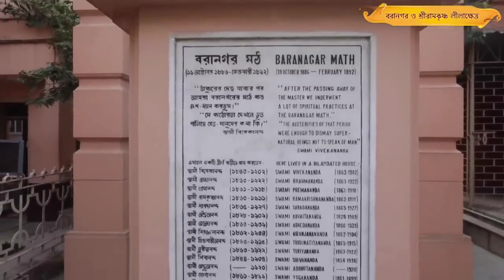বরানগর মঠ। রামকৃষ্ণ সংঘের প্রথম মঠ। Baranagar Ramakrishna Math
Ramakrishna Math, Baranagar is the place famous for long Spiritual practice by the great Apostles of Sri Ramakrishna Deva and known as the nucleus of Ramakrishna Sangha.
Swami Vivekananda and his 14 (fourteen) brother disciples lived here in a dilapidated abandoned garden house from 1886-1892 and started the First Monastery of Ramakrishna Order.
The way of their passing those days renouncing the world in every  sense, delving deep in meditation amid severe austerity and penance for long five-years (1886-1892), is an inspiration to the mankind.
The great ideal for unselfish ‘Love and Service’ to the society as manifested by Sri Ramakrishna, was kindled in this place by these youth disciples. Swami Vivekananda set out for His historical ‘Bharat Parikrama’ in the year 1889 from Baranagar Math.

Explore the untold story of Baranagar Math, the first monastery of the Ramakrishna Order. Learn about the history and significance of this spiritual landmark in India.